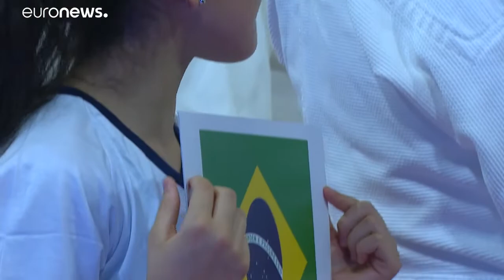Δεύτερη μέρα για το Διεθνές Γκραν Σλαμ Τζούντο της Μπραζίλια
Η εμπειρία μετράει…